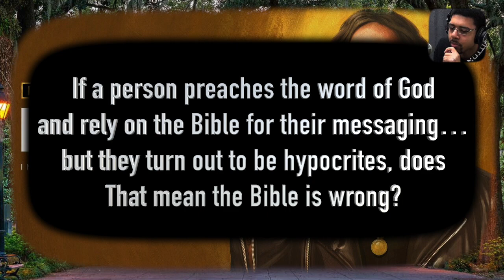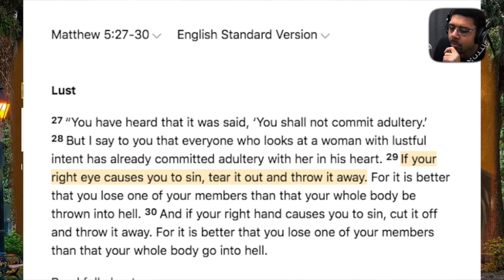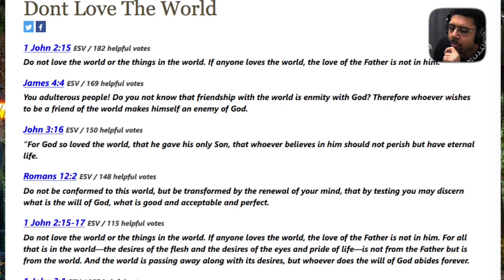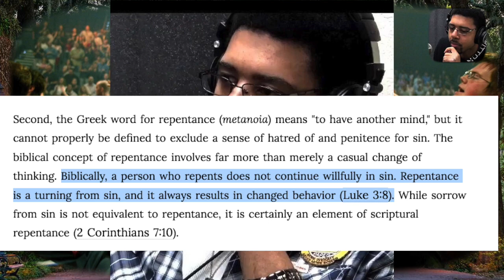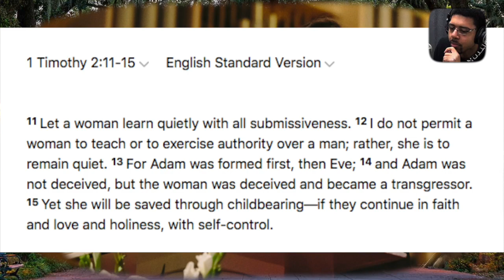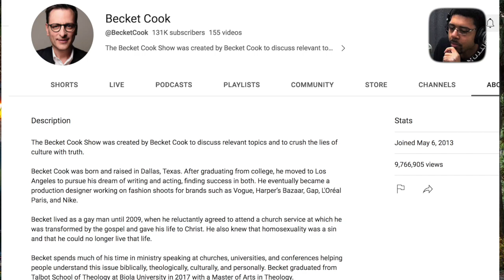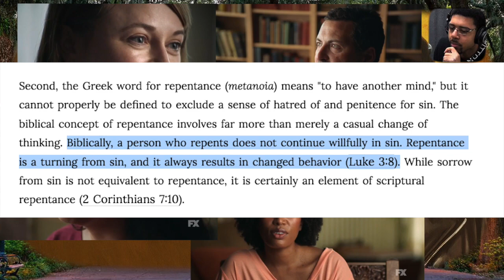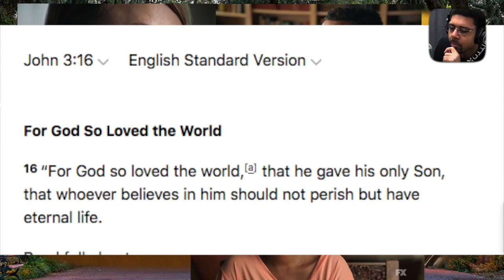Issues with “The Secrets of Hillsong” - Hypocrisy, Pride and Redemption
After watching the “Secrets of hillsong documentary, I actually walked away from it with a greater respect for Carl Lentz since he admitted that he had wronged his wife and committed the terrible sin of adultery. He didn’t boast or brag about what he did. He showed contrition and remorse, which is usually what happens before you repent. That’s a good thing.

That being said, I actually have some criticism towards the other interviewees and producers of this documentary. I saw comments and a blatant attitude of, “I know better than Christianity.” There was one woman who legit said, “Christianity is always a step behind.” We need to talk about it.

Points Discussed:
Are all Hypocrites Wrong About What they Preached? - @3:12
What Carl Lentz did wrong - @4:31
Why are People So Quick to Discredit Hypocrites? - @6:09
Stop Denying the Power of Sexual Temptation - @8:48
The Wicked Want You to “Fall from Grace” - @10:43
They Wanted Black Preachers on Stage - @12:30
The True Inclusion of Christianity - @14:38
Should Christianity Change or Should You? - @16:44
Discrimination Against Female Preachers - @19:45
Is the Church Against Homosexuals? - @24:44
The “Chosen” Controversy - @27:45
Attending a Gay Wedding - @29:00
Are You Afraid to Learn What God Thinks about it? - @30:29